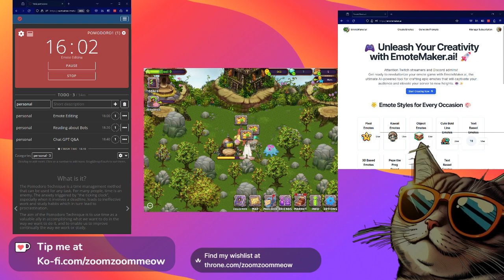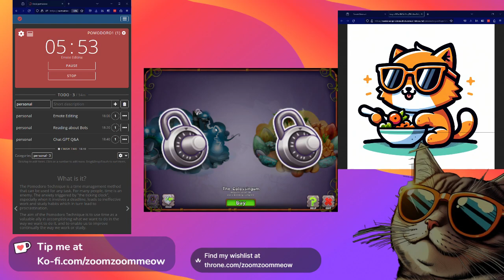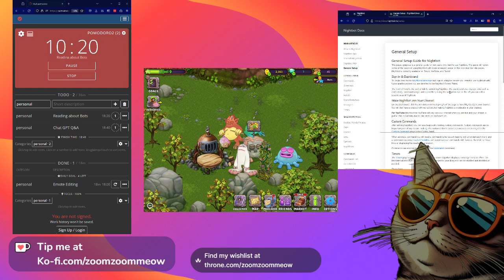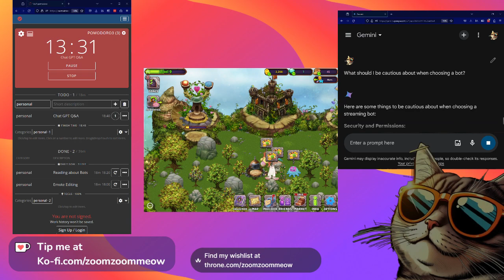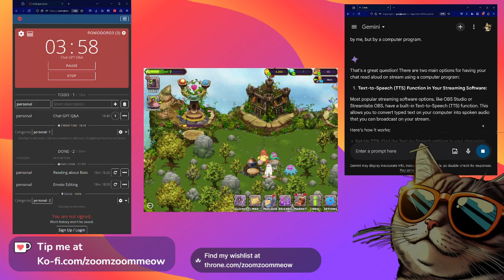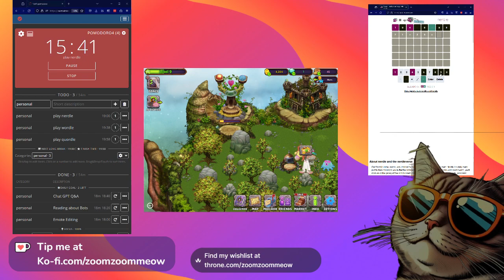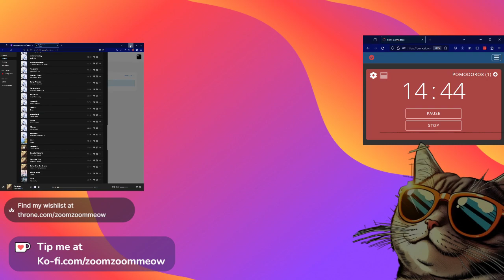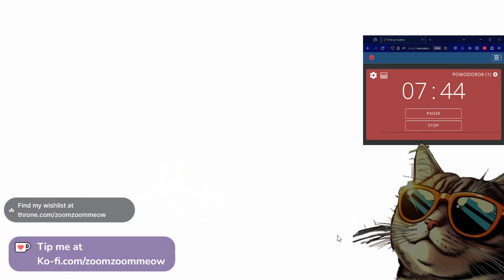Pomodoro - Emotes - Google Gemini - Word Games - My Singing Monsters - Day 10 April 4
Making emotes, then chatting with Google Gemini about bots.

Nightbot, Moobot, and Stream Elements chat bot all seem to include similar commands. Why would a new streamer choose one over the other? Why would a new streamer want them all?
Related Shorts:
- Using a new Pomodoro Timer & To Do List - My Singing Monsters - Creating Emotes with AI
- Creating Emotes with AI while My Singing Monsters sleep
- Trying to Make the Perfect Emote with AI - Pomodoro - My Singing Monsters
- Nightbot, Moobot, or Stream Elements? Google Gemini gives an opinion!
- Let's play a round of Nerdle! Struggled pretty hard on this one.
- Sometimes I get ahead of myself in Quordle. Ouch.
- You Discovered Potbelly! My Singing Monsters - Fun Pomodoro Session
- They're kinda adorable! Wishing for a Mini-Mine... My Singing Monsters
- Matching to Try to Win a Monster - My Singing Monsters
- Spinning the Prize Wheel - My Singing Monsters